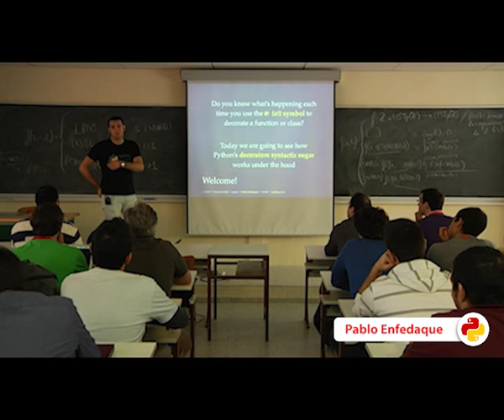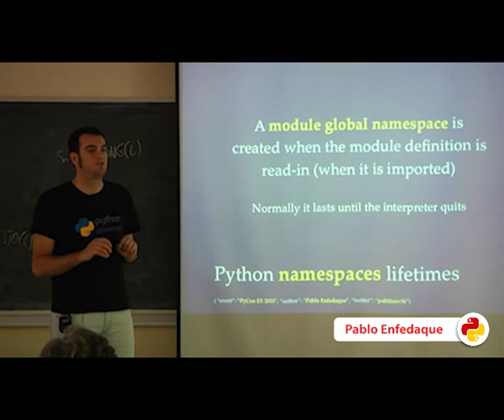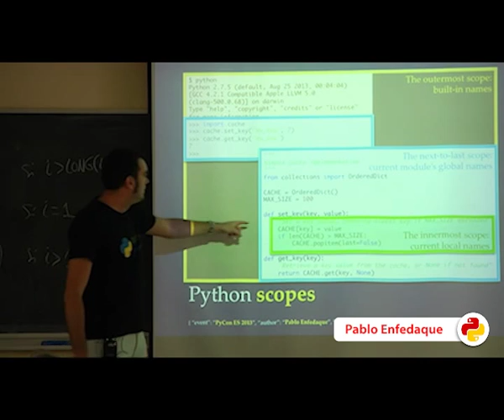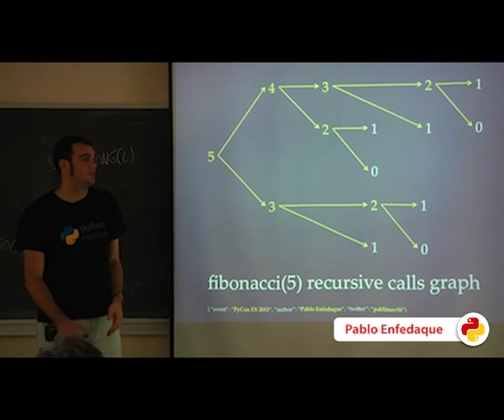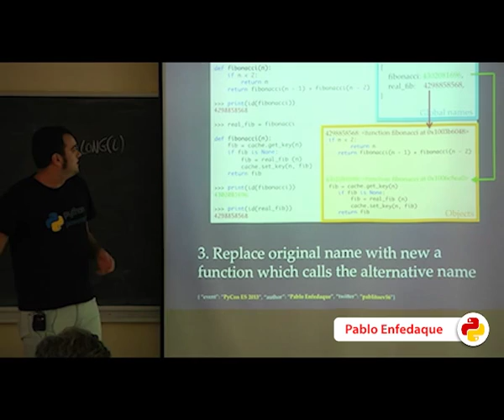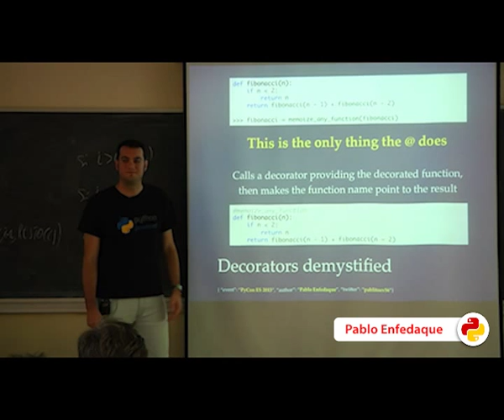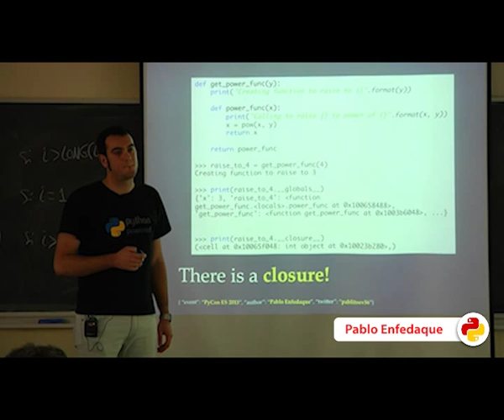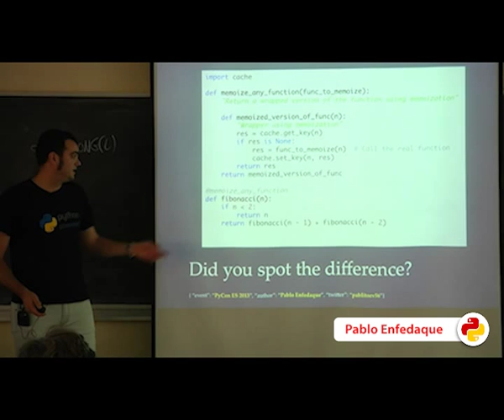Decoradores desmitificados (PyConES 2013)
Autor: Pablo Enfedaque Vidal
Track: Avanzado